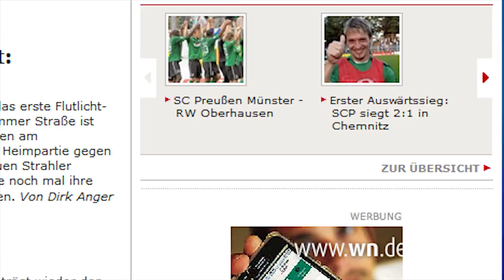Gut gelaunte Preußen nach dem Heimsieg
Im Heimspiel gegen den 1. FC Heidenheim ließ der SC Preußen 06 e.V. Münster den Gästen aus Baden-Württemberg keine Chance und gewann die Partie mit 2:1. Mit seinem Doppelpack brachte Radovan Vujanovic die Adlerträger auf die Gewinnerstraße. Nach der Partie sprach nullsechs.tv mit gutgelaunten Adlerträgern und fragte bei Trainer Marc Fascher, Patrick Kirsch, Radovan Vujanovic und Neuzugang Nejmeddin Daghfous nach.